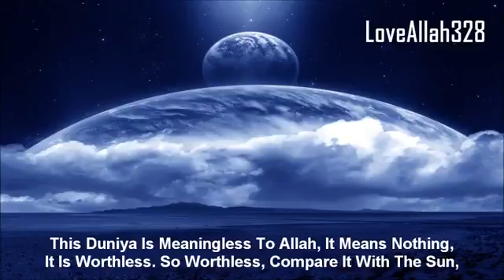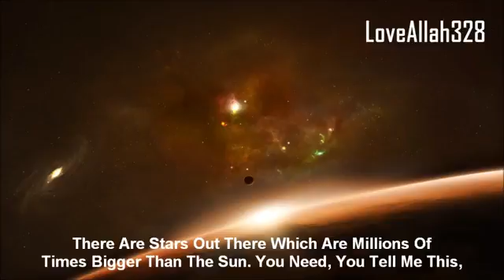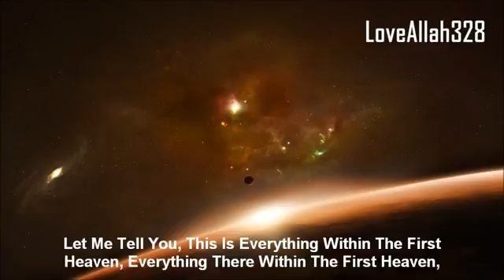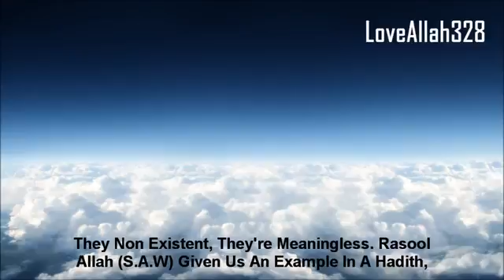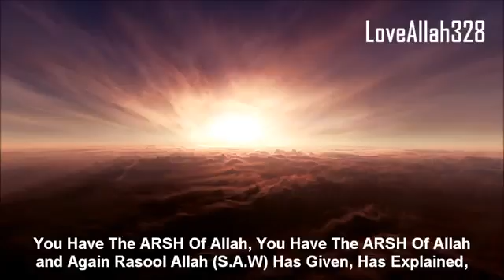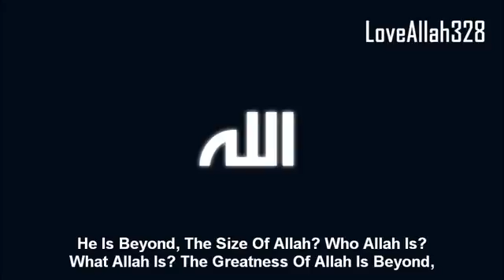7 Heavens and The Arsh & Kursi Of Allah by Sheikh Ahmed Ali